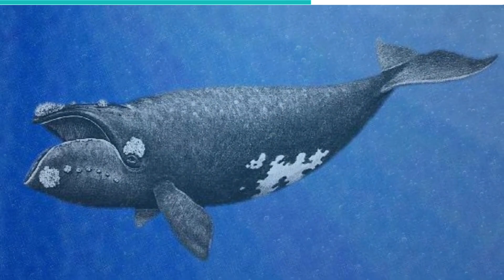Amazing Facts About Whales!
From the amazing Bowhead whale to the Blue whale & Humpback whale. These sea creatures have some of the most amazing and scary characteristics!
21. BOWHEAD WHALE The Bowhead whale measures between 14 to 18 meters and can weigh up to 100 tonnes. The Bowhead is also called the polar whale or artic. They have the largest mouths out of all extant animal species, making them efficient filter feeders. Their name comes from their distinctive bow-like jaw structure. Unlike the whales we are familiar with, Bowhead whales do not have a dorsal fin. #20. AMAZON RIVER DOLPHIN The Amazon river dolphin is one of the two River dolphin species found in South America . They weigh exactly 185kg and measure 2.5 meters. They are called Amazon River Dolphins because all three subspecies were discovered and live in different parts of the Amazon basin. #19. NORTH ATLANTIC RIGHT WHALE The North Atlantic Right Whale was one of the most targeted whales due to its submissive nature and slow speed. #18. NORTH PACIFIC RIGHT WHALE It can weigh up to 100 tonnes and be as long as 15 to 18 meters. The species features an arched jawline, callosities on its head, and no dorsal fin at its back. #17. SOUTHERN RIGHT WHALE As the third right whale species, the Southern right whale is the only one that is not threatened or endangered. The 15 meters long whale that weighs 80 – 90 tonnes has an estimated 10 000 population across the lower part of the Southern hemisphere. #16. FIN WHALE The Fin whale, also called the Finback whale, is the second-largest animal species after the Blue Whale. They can measure up to 25.9 meters and weigh 17 tonnes. #15. BLUE WHALE The Blue whale was once abundant in oceans and major seas, but now they are reported to have a population of 10,000 to 25,000 individual species. The Blue Whale is the largest animal known on Earth and has three main subspecies. #14. SEI WHALE A large blueish-grey whale, often seen accompanied by an offspring, the Sei whale is another one of the top whale species. #13. ANTARCTIC MINKE WHALE Antarctic Minke Whale is a small baleen species with its longest specimen measuring 11.9 meters. They also weigh only 10 tonnes. Until recently, their small meat quality and low oil yield made them a neglected species by whalers. #12. HUMPBACK WHALE The Humpback whale has a length of 12 to 16 meters and can weigh between 25 and 30 tonnes. The Humpback whale is identifiable by its bulky body and pectoral fin. The Humpback whale also has many distinctive body attributes, but they are captivating as performers. #11. HECTOR’S WHALE Hector's whale is one of the rarest dolphins on Earth. They are 1.4 meters in length and weigh 40 to 60 kg. Hector's whale has a round dorsal fin and is very pale in appearance. #10. GREY WHALE The Grey whale has a length of 12 to 16 meters. They weigh 25 to 30 tonnes. They are dark grey, and they have many white spots all over their bodies. They have a dorsal ridge, which is created by their lifted midline. #9. PYGMY KILLER WHALE Is a smaller version of the killer whale. As such, they feed on small fishes and common whales. The Pygmy Killer Whale is largely populated between the Coasts of Japan and Hawaii. #8. SHORT-FINNED PILOT WHALE The length of the whale's flipper gave its name the Short-finned pilot whale. The average length of this species is 5.5 meters, and they weigh about 3,000 kg. The tiny white spots all over their body distinguish them. #7. KILLER WHALE When ranking the marine food chain, Killer whales are at the top. Also known as, Orcas, Killer Whales hunt predators like Tiger Sharks, White Sharks, and Leopard Seals. They also prey on Grey and Sperm whales. #6. FALSE KILLER WHALE This 6-meters species is called a false killer whale because it is identical and can be mistaken for killer whales when studying their skulls. #5. BELUGA WHALE The Beluga Whale is the only marine species entirely white in appearance. They are large and distinct in many other ways. They weigh 1,900 kg and are 5.5 meters long. The Beluga whale does not have a dorsal fin. #4. NARWHAL The 5.5 meters whale that weighs 1,600 kg is a medium-sized whale exclusively found in the Arctic waters. It is the only surviving species in its whale family. #3. SPERM WHALE A calf sperm whale could be 16 meters long, while an adult sperm whale swims 20 meters long. The average sperm whale weighs 41 tonnes. #2. BOTTLENOSE DOLPHIN Three subspecies fall under the Bottlenose Dolphin. The subspecies are Common bottlenose, Burrunan, and Indo-Pacific dolphin. This species weighs 300 kg and is 4 meters long. #1. VAQUITA The Vaquita species is one of the closest to dolphins in features and behavioral traits. They are known to be stationed at the Gulf of California. The Vaquita was once declared extinct and remained the most endangered ocean species known.